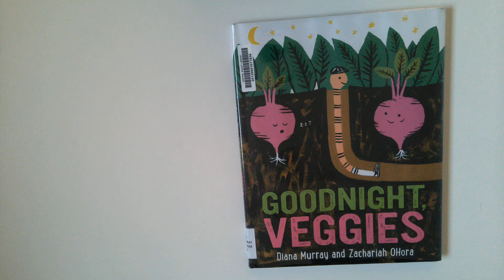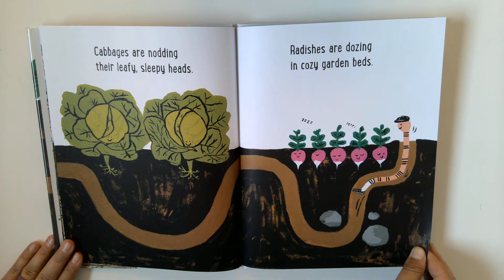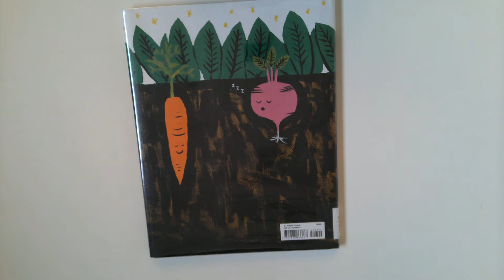Goodnight Veggies Read Aloud by Diana Murray